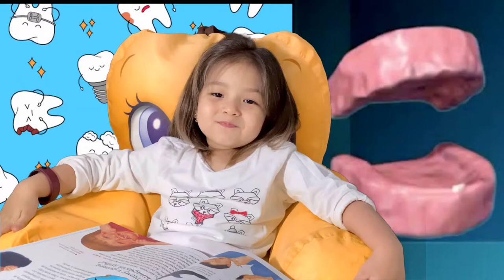почему выпадают молочные зубы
а вы знали почему выпадают молочные зубы?